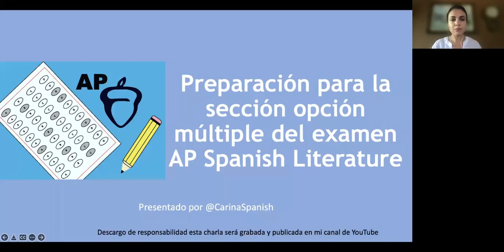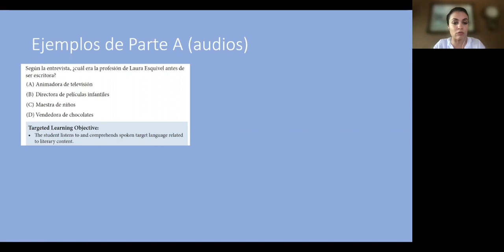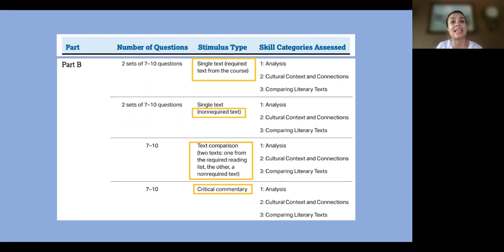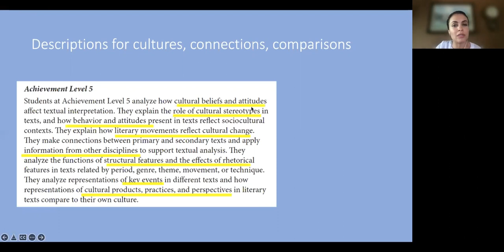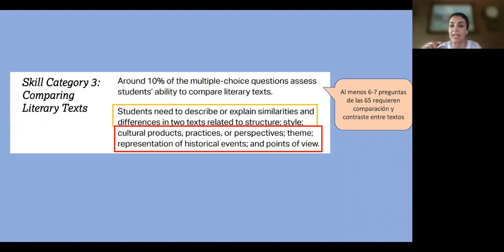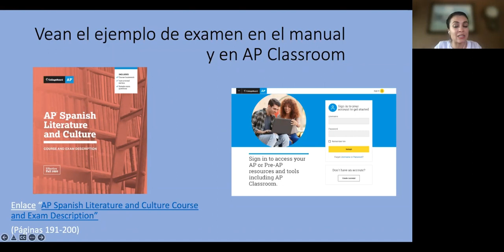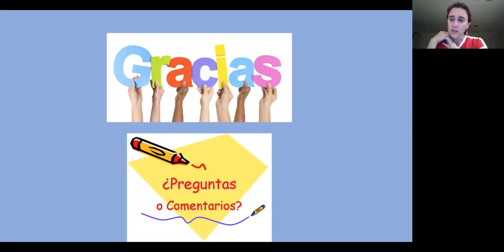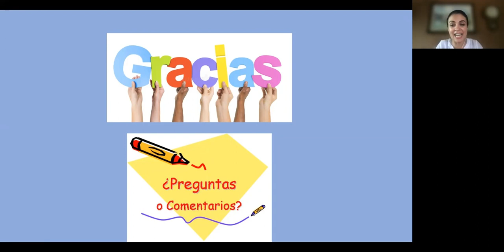Preparación para examen de opción múltiple AP Spanish Literature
En esta charla de Zoom repaso información general, ejemplos y estrategias sobre la sección de opción múltiple del examen de AP Spanish Literature.

Are you an AP Spanish Literature teacher?

Save 10+ hours of lesson planning time with my Done-For-You AP Spanish Lit Lesson plans.  You can find lessons for the 38 mandatory texts

¡Hola amigos! I am a passionate AP Spanish Teacher and I love to share my knowledge about the history, language, culture and literature of this beautiful language.

I explore a vast array of literary texts in Spanish. I specifically focus on analyzing the required reading list from the AP Spanish Literature course of the College Board. My goal is to help students and teachers analyze these complex texts.

Tune in to my podcast "AP Spanish Literature" to listen to my commentary on the texts.